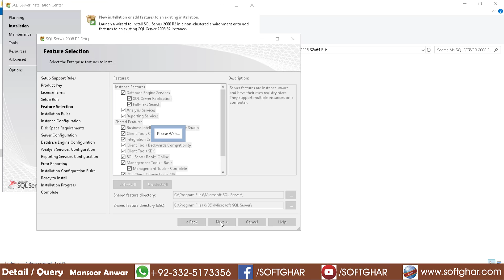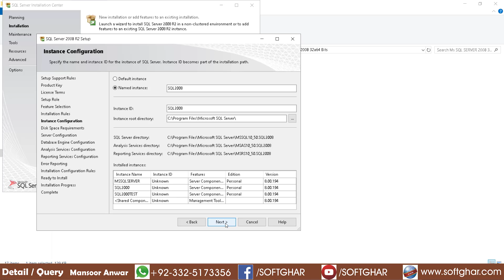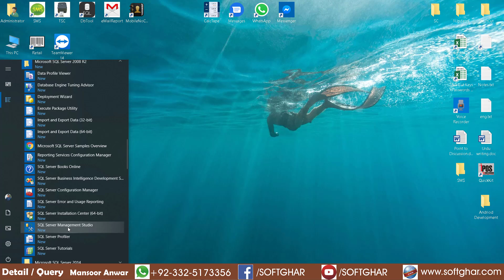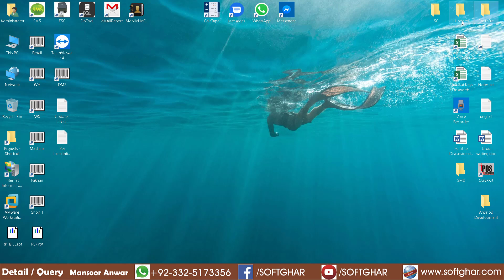sql 2008 installation on window 10